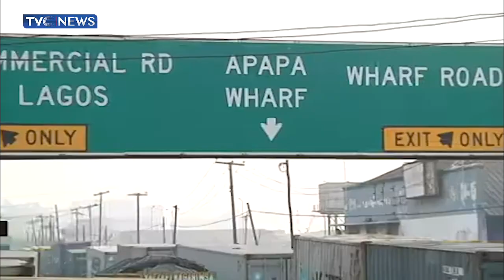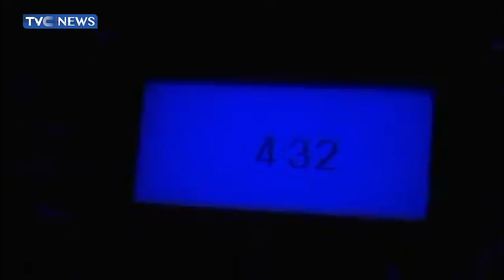Watch: The Harrowing Experience Of Workers Who Ply Oshodi-Apapa Road